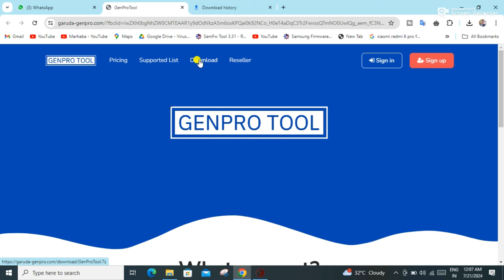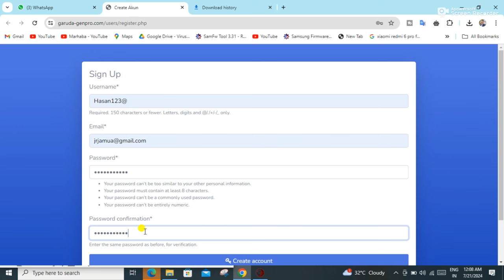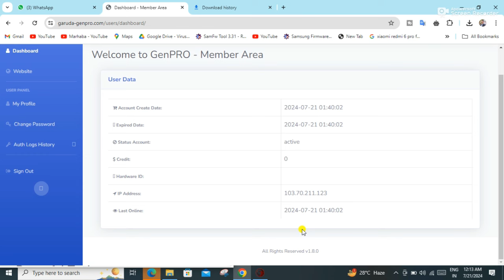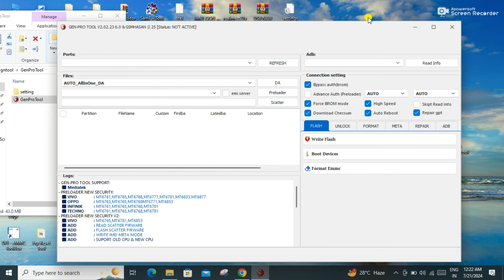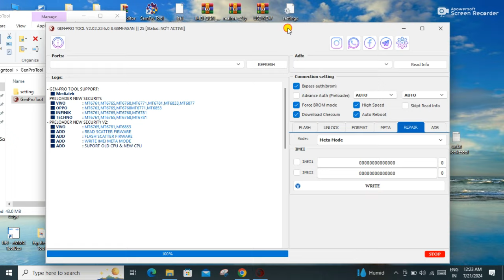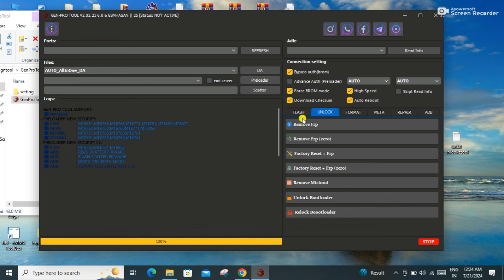vivo new security unlock 2024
vivo y02 frp unlock new security 2024 android 12
vivo y15s frp bypass new security 2024 unlock tool
vivo new security 2024
all vivo new security y12 - y17 unlock
vivo v2252 frp unlock 2024
vivo y01 frp bypass new security 2024
vivo y01a frp bypass new security 2024
vivo y02t frp unlock new trick 2024
vivo y15s frp bypass unlock tool update security
vivo v15s frp bypass unlock tool